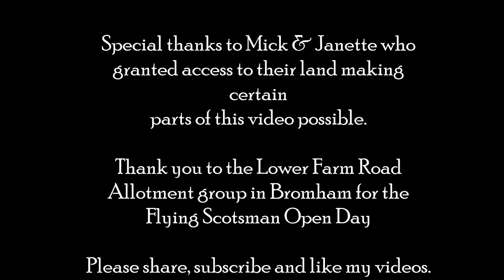The British Railway Variety Pack 2016 ~ Part 2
In this episode we see many test trains, EMU stock moves, Passenger and freight movements around the Bedford area of the Midland Mainline and the Marston Vale branch line.  We get a glimpse of the Class 700 Desiro units (Nicknamed Stormtroopers). Although going over the usual stomping grounds I made a special effort to get some new angles.  This involved getting permission from land owners.  Some little surprises await.   After this episode is uploaded I will concentrate my activities a bit more in other areas of the country.